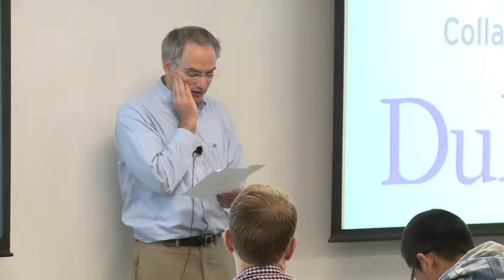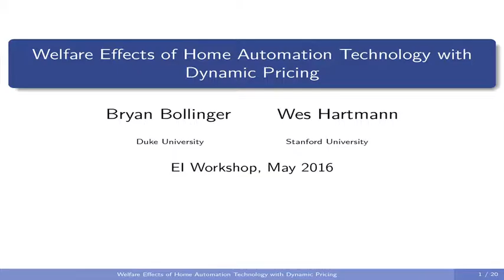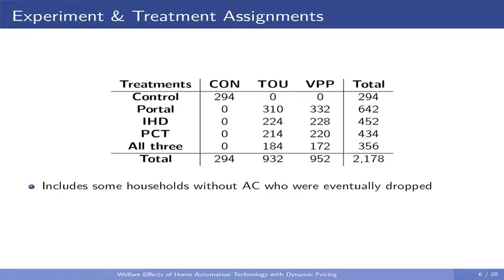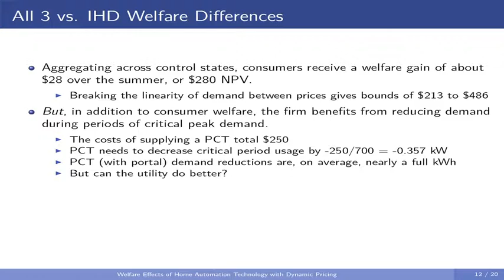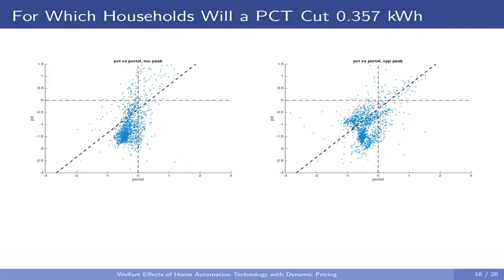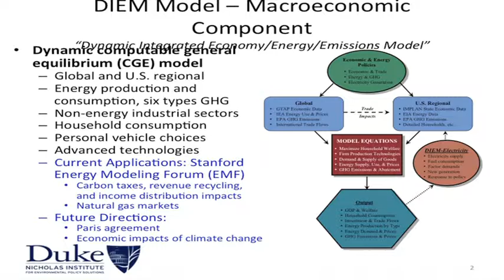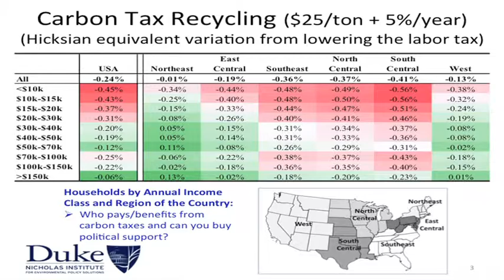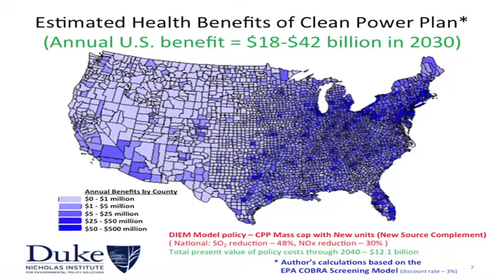2016 Energy Research Collaboration Workshop: Session 3 - Energy Policy, Markets, and Society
2016 Energy Research Collaboration Workshop
Session 3: Energy Policy, Markets, and Society
- Billy Pizer, Professor, Sanford School of Public Policy: “Efficiency versus equity in energy policy”
- Bryan Bollinger, Assistant Professor, The Fuqua School of Business: “Welfare Effects of Home Automation
Technology with Dynamic Pricing”
- Martin Ross, Senior Research Economist, Nicholas Institute for Environmental Policy Solutions: “The Clean
Power Plan and Electricity Markets of the Future”